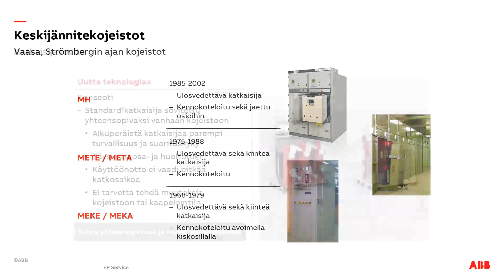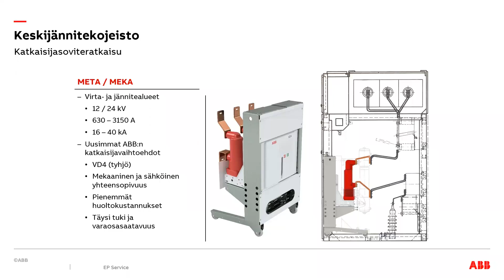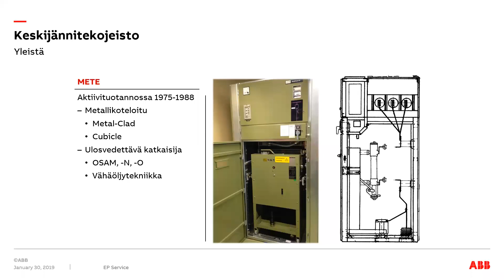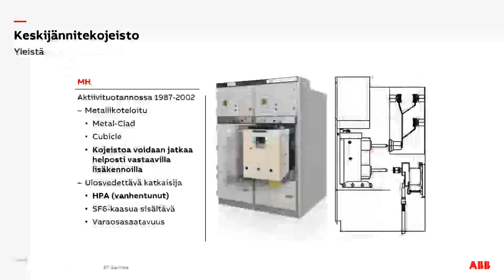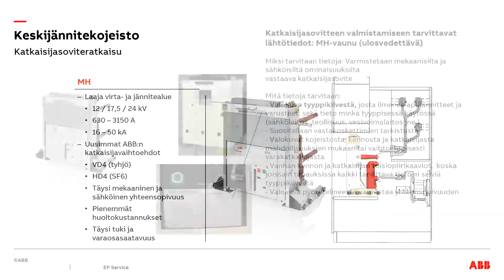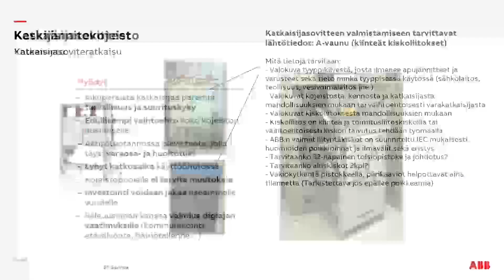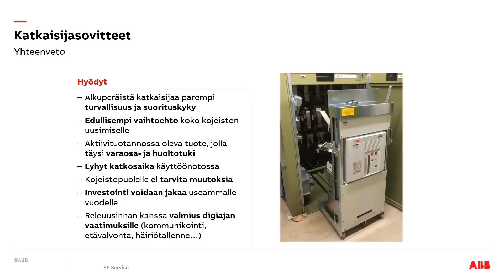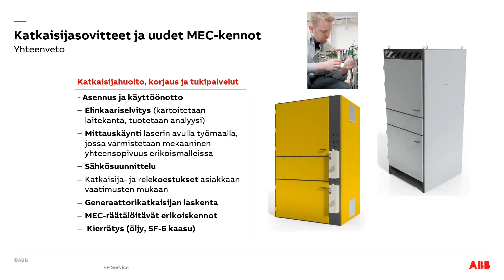Webinaaritallenne: Turvallisuutta ja luotettavuutta katkaisijauusinnoilla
Webinaarissa äänessä myyntipäällikkö Jussi Valkama ABB:ltä. Webinaari on osa Voiko laitteisiin liittyviä riskejä ja elinkaarta hallita kustannustehokkaasti -webinaarisarjaa.